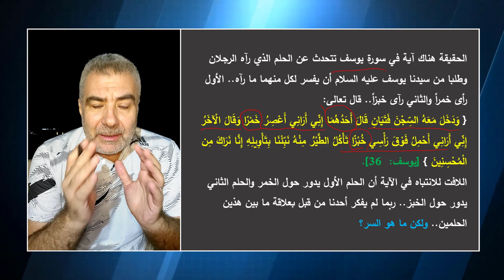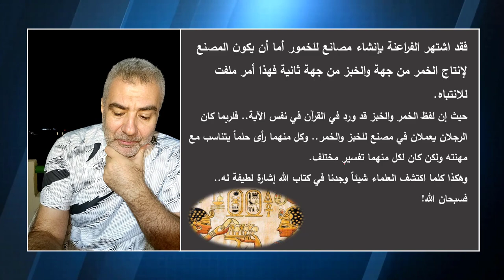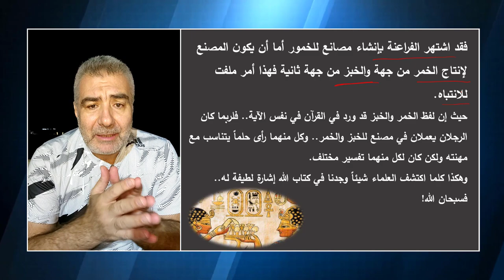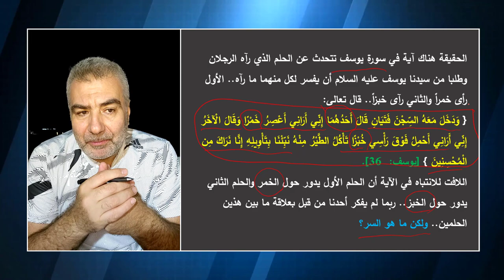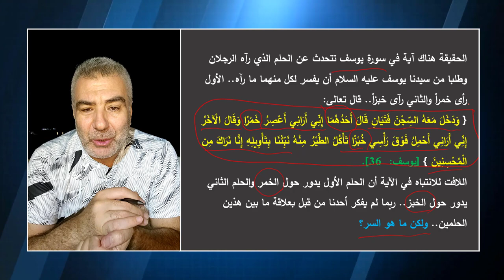مصانع الخمر والخبز في مصر القديمة اكتشاف علمي وقرآني